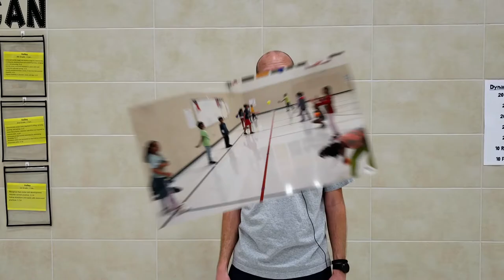Week in Review October 9-12, 2018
This week we started a new unit, Throwing and Catching.  To start the unit off, we learned the cues to throw, roll, and catch.  Fourth and fifth learned cues for throwing a football.  These skills laid the foundation for the weeks to come.